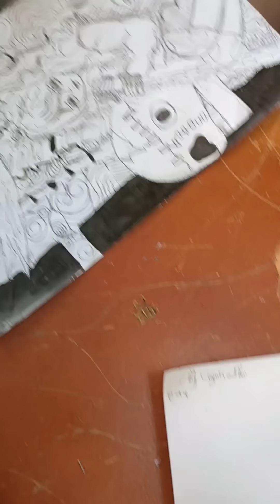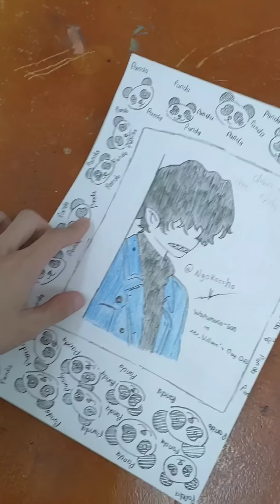DẠO MỘT VÒNG XEM LỚP HOẠ SĨ VẼ TRANH